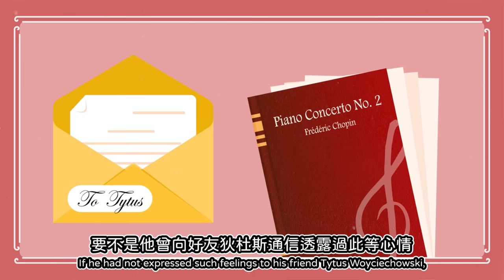【古典樂の豆知識】EP.4 悶騷界的代表蕭邦的情史！？蕭邦的美食地圖！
有著許多膾炙人口作品的蕭邦，
一生中的創作大多為鋼琴曲，因此被譽為「鋼琴詩人」

除了這樣的蕭邦，你們還了解多少呢？
今天就來聊聊蕭邦的冷知識吧！